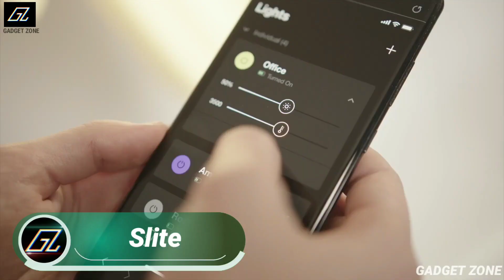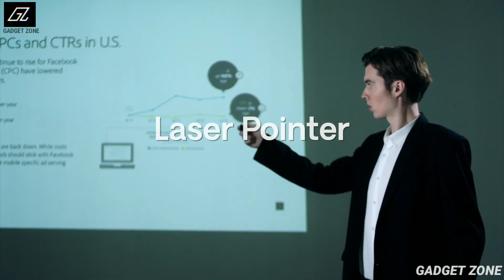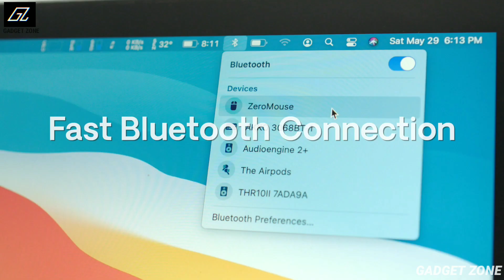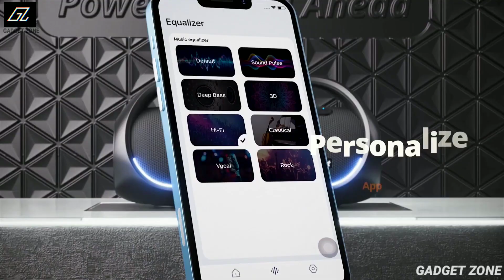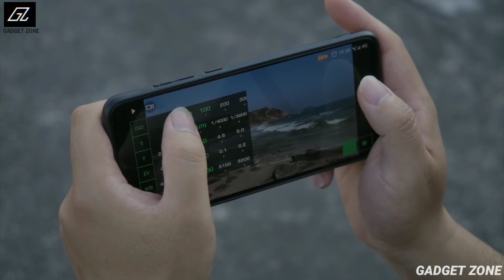10 CRAZY AND COOL GADGETS YOU CAN BUY ON AMAZON AND ONLINE | Gadgets under Rs100, Rs500 and Rs20k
Topics Covered- 10 MOST CRAZY AND COOL GADGETS YOU CAN BUY ON AMAZON AND ONLINE | Gadgets under Rs100, Rs500, Rs1000 and Rs20k

Gadgets Purchase Links✓-

00:00- Intro

00:21- Slite

[AMAZON]✓ Photography Lights

00:14- ZeroMouse

[AMAZON]✓ Budget Mouse

02:15- Modobag

[AMAZON]✓ Luggage Bags

03:04- Van Der Waals

[AMAZON]✓ Wireless Speakers under Rs1000

03:45- Trippy Outdoor Tripster portable chair

[AMAZON]✓ Portable Travel Chair

04:21- SNAP-G

[AMAZON]✓ Vlogging Camera

05:11- Tronsmart Bang Party Speaker

[AMAZON]✓ RGB Speakers under Rs1000

06:04- Polaris

06:55- GOVO T5 Water Bottle

07:46- Ignik FireCan